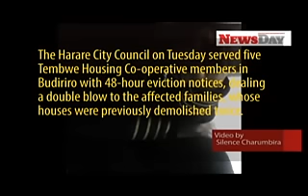How the demolition of our house affected us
A narration of how the demolition of illegally-built houses  has affected the lives of the victims